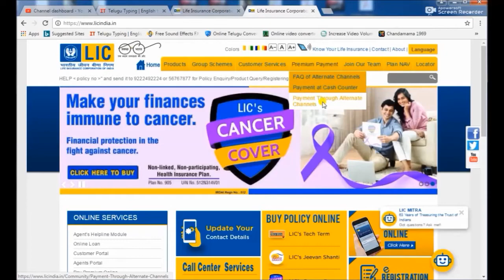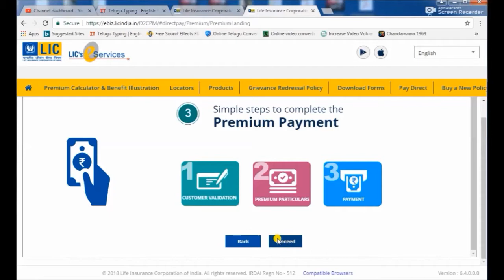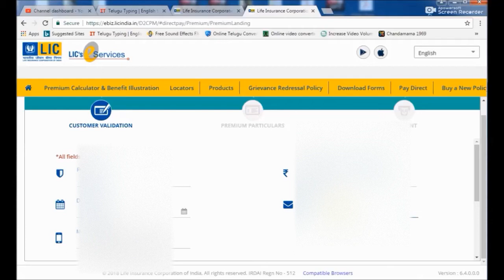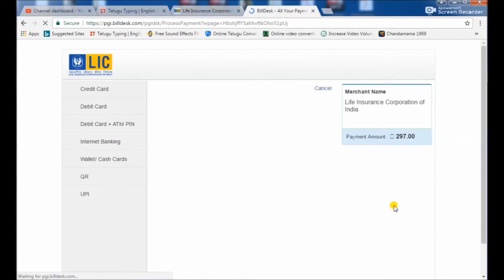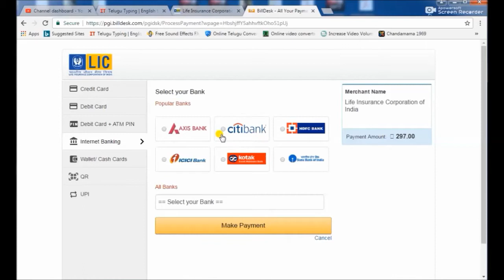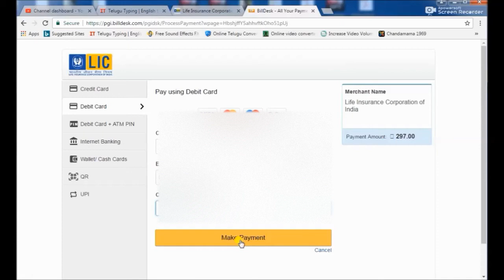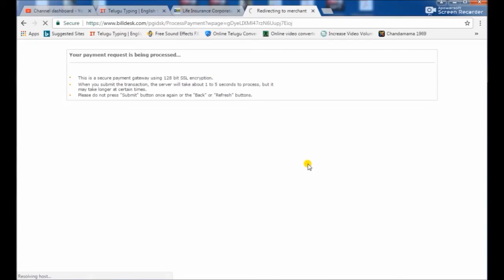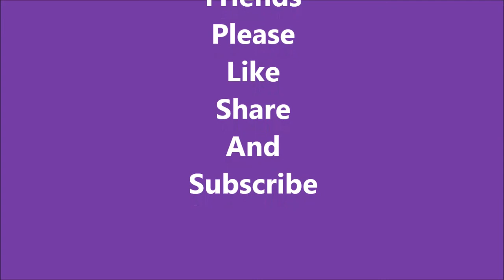How to Pay LIC Premium Online with out Registration and all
Friends I will show in this video, how to pay LIC Premium from your Computer or Mobile online with out registration, login and all trashes.  See the video up to end and pay the premium in 10 minutes from your home.

Hi Friends, I bring in my Channel, General Topics in Telugu, General science Topics, General  Topics, General Knowledge Topics in Telugu, General topics videos for you.